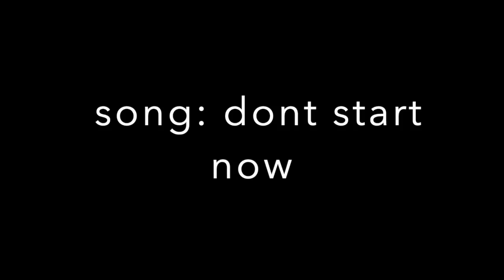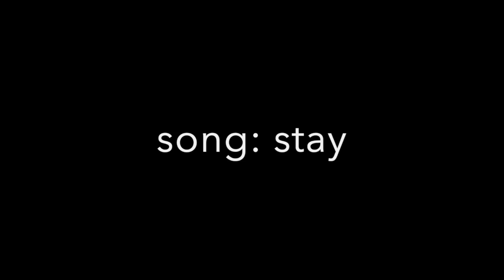Masked singer all performences and unmasking: jelly fish